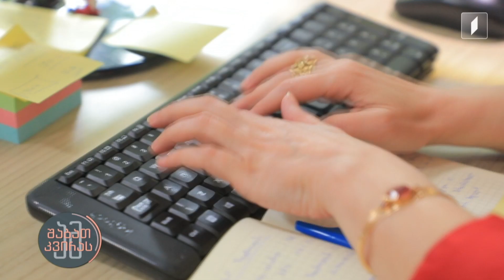ამშაბათკვირას მამების დეკრეტული შვებულება - მირიან ჯუღელის რუბრიკა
სტუმრები:
შალვა სუმბაძე - პირველი არხის ჟურნალისტი
გიორგი ჭონქაძე - ინფორმაციული ტექნოლოგიების სპეციალისტი